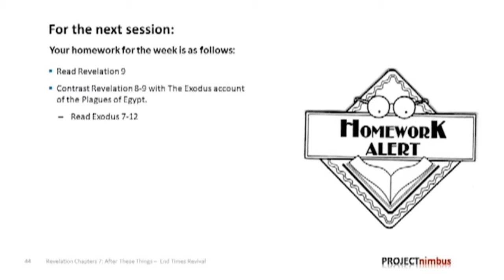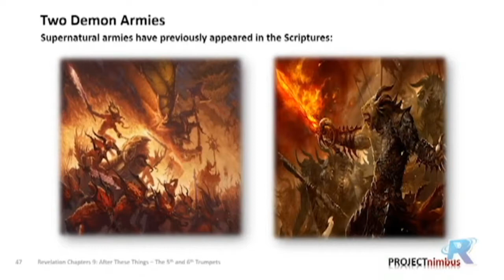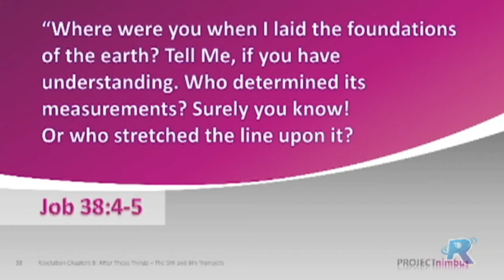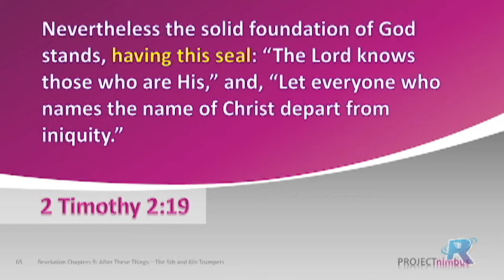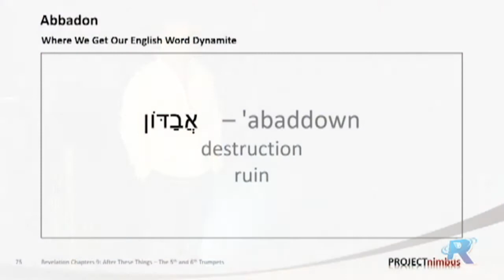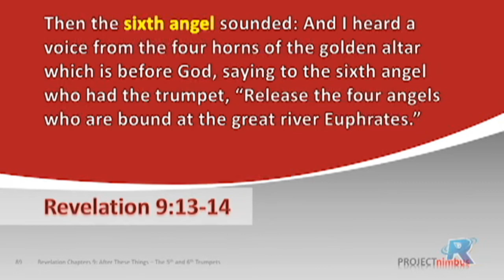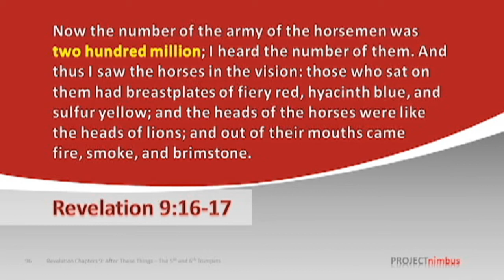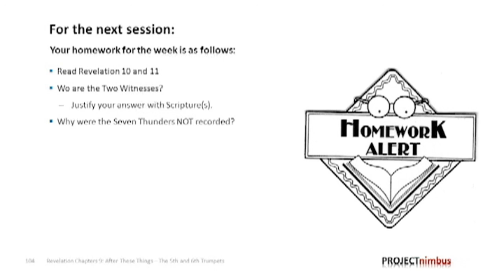Revelation Session 17: Chapter 9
It is time to discuss the fifth and sixth trumpet in chapter 9 of Revelation!